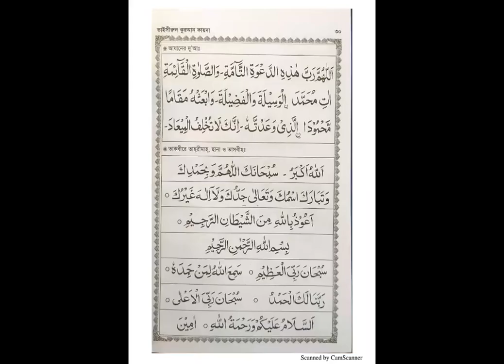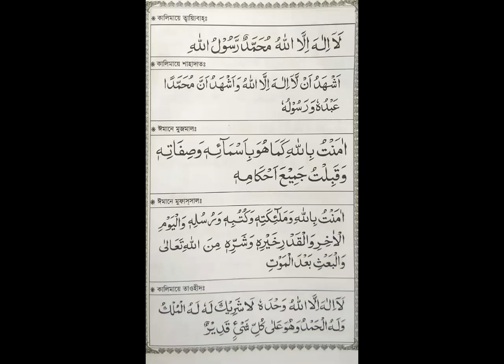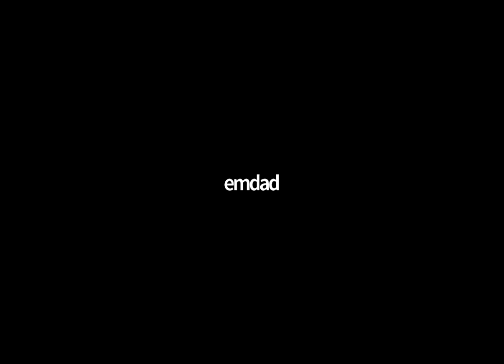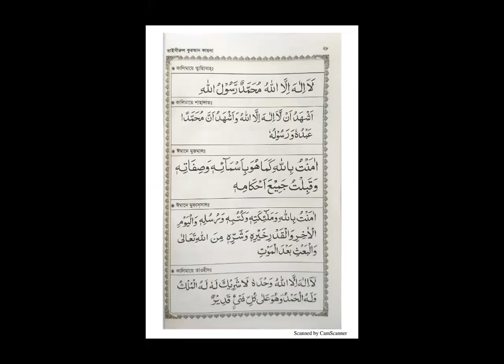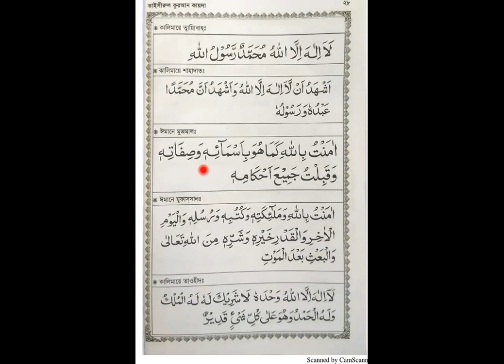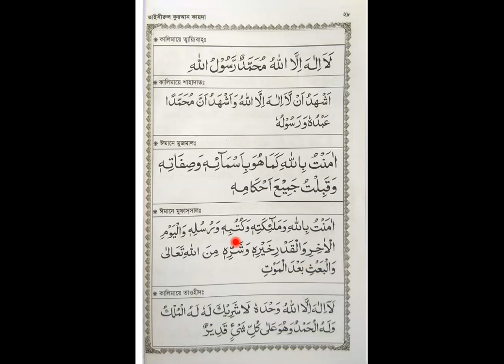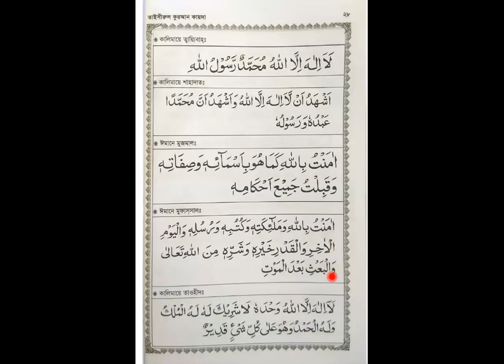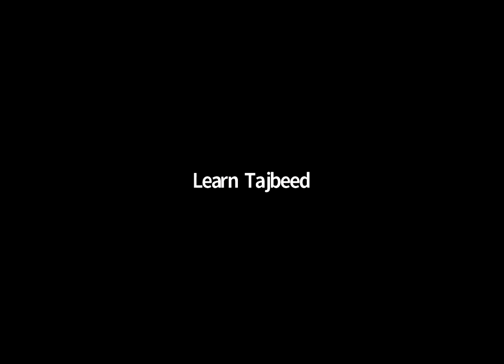এসো তাজবীদ শিখিঃ১১, Lecture No: 40 ( বিদায়ী ক্লাস )